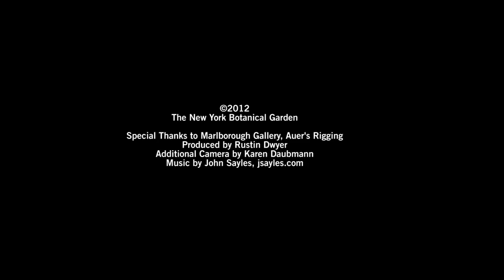Setting up Manolo Valdés Monumental Sculpture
Drawing inspiration from the Garden's natural landscape, acclaimed Spanish artist Manolo Valdés brings seven towering sculptures to five distinctive sites in a captivating showcase of the relationship between art and nature. Manolo Valdés has created new monumental sculptures that respond directly to the Garden's celebrated plant collections. Examples include Fiore, a 17-foot-high bronze and steel work inspired by oak and maple trees; Butterflies, a 50-foot-wide aluminum piece; and Ivy, a 15-foot-tall aluminum structure reminiscent of palm leaves.

The seven monumental, sculptural heads specifically created by the artist for this exhibition not only reference images from the past, but also draw inspiration from nature as can be seen in their headdresses, which include ferns, oak and maple leaves, windblown palms, and butterflies. The exhibition's tour de force is the expansive 50-foot, bronze and cor-ten steel lattice work headdress of Alhambra, which creates a maze for the visitor to walk through and also pays tribute to Spain's historic Alhambra in Granada with its stunning Moorish gardens and architecture dating to the 10th century.

For more information and to get your tickets today, visit nybg.org